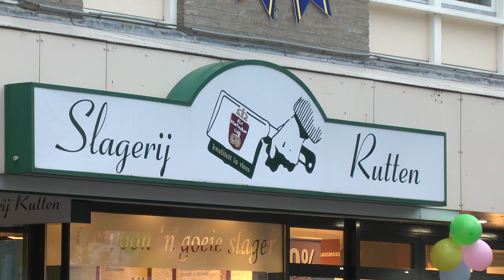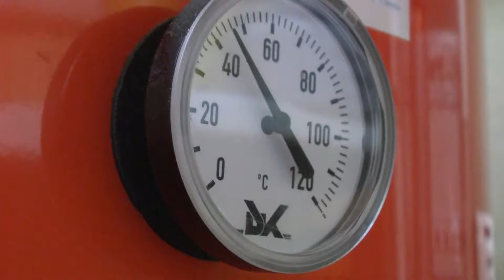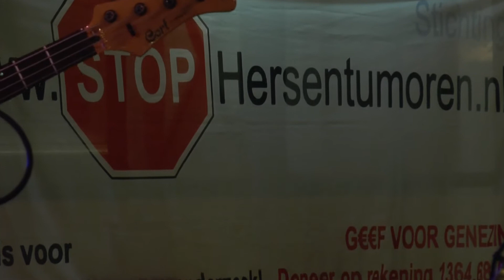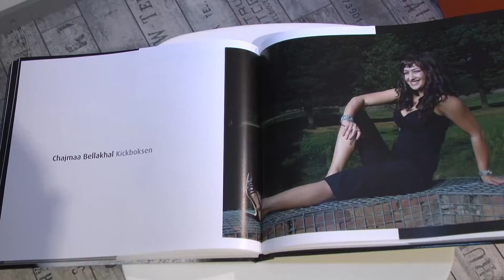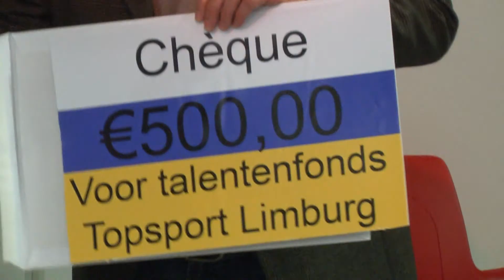P&M Actueel week 49 2013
P&M Actueel van week 49, met deze week:
- Slagerij Rutten wint easy to be green award
- Music4brains haalt geld op voor onderzoek naar hersentumoren
- Jack Jacobs presenteert fotoboek